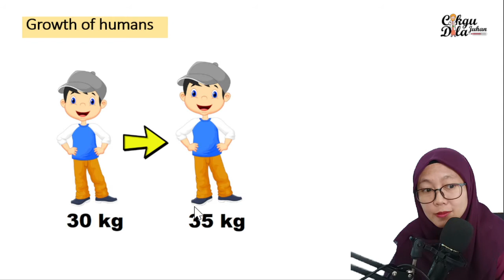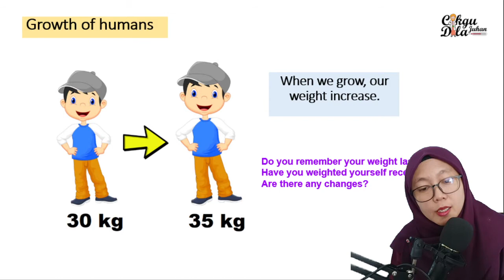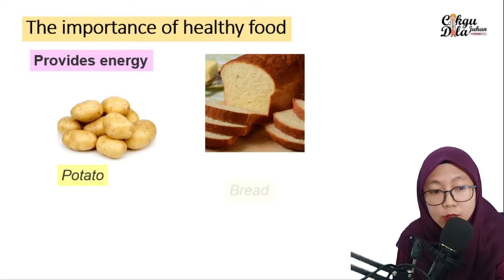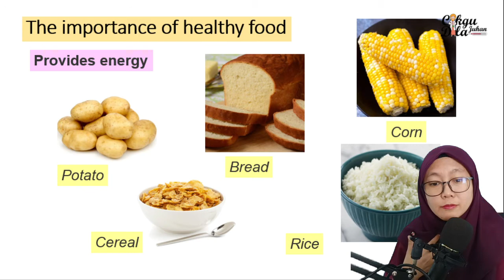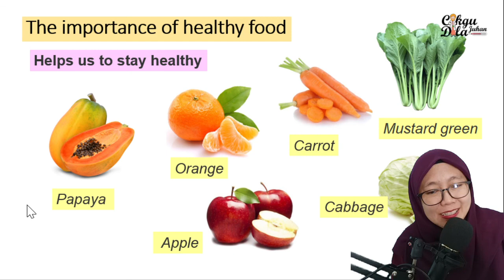Science Year 2 |The Human Growth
In this video I have explain the physical development and abilities of human during growing process.

Nak join kelas online percuma atau support group untuk ulangkaji? Sila join group telegram dibawah 👇. Nota slide video pun cikgu letak di group tu juga.